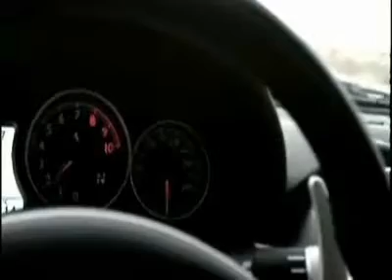Ferrari 612 Scaglietti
Ferrari 612 Scaglietti comfort speed